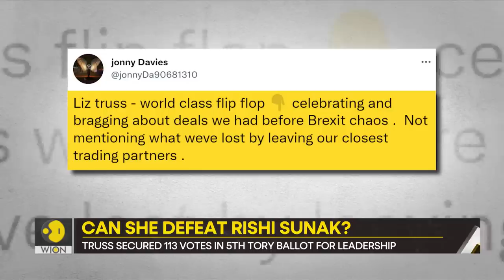Gravitas: The story of Liz Truss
The race to 10 Downing Street has boiled down to 2 candidates. Rishi Sunak & Liz Truss. Who is Liz Truss? What's her story? Can she become UK'S next Prime Minister? Palki Sharma reports.